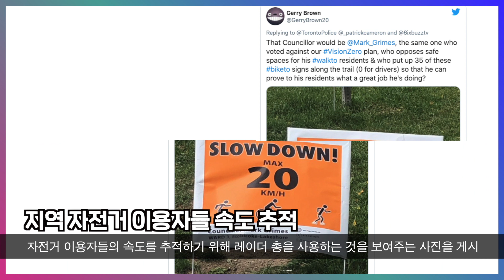[캐나다 자막뉴스] 자전거 과속 단속 하는 경찰, 성난 소셜 미디어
자전거 과속 단속 하는 경찰, 성난 소셜 미디어

이번 주 초, 토론토 경찰은 페이스북에 경찰관들이 이토비코 지역 자전거 이용자들의 속도를 추적하기 위해 레이더 총을 사용하는 것을 보여주는 사진을 게시했습니다. 이 사진에서는 또한 자전거의 제한속도가 시속 20km임을 나타내는 여러 표지판과 함께 "속도를 낮추세요"라는 메시지를 담고 있습니다.

일부 시민들은 이에 대해 경찰이 훨씬 더 긴급한 사안을 제쳐두고 자전거 과속 단속을 하고 있다며 불만의 목소리를 높였습니다. 한 시민은 “제 동생은 문자를 하며 운전을 하던 운전자의 차량에 치여 죽었습니다. TPS는 교통 단속을 거의 하지 않습니다. 이 쓸모없는 시간 낭비가 저를 화나게 합니다.” 라고 트윗을 통해 밝히기도 했습니다.

이와 같이 소셜 미디어에 성난 메시지가 넘쳐나고 있는 것에 대해 토론토 경찰은 이 발의안이 일반 시민들과 지역 시의원 마크 그라임스에 의해 표출된 우려에 따라 경각심을 높이기 위한 것이라고 밝혔습니다. 경찰은 "지역사회에서 자전거 운전자들에 대한 많은 우려가 제기되고 있기 때문에, 공무원들은 이에 대한 인식을 높이고 교육하기 위해 그곳에 있었습니다.”라고 밝히며 "속도 레이더는 순수하게 교육용으로 사용되었고 집행용으로 사용되지는 않았으며 주민들로부터 긍정적인 반응을 얻었습니다.”라고 덧붙였습니다.